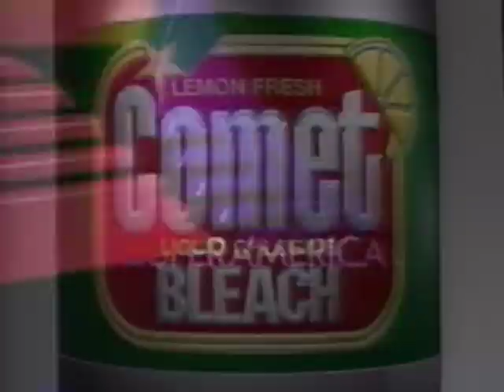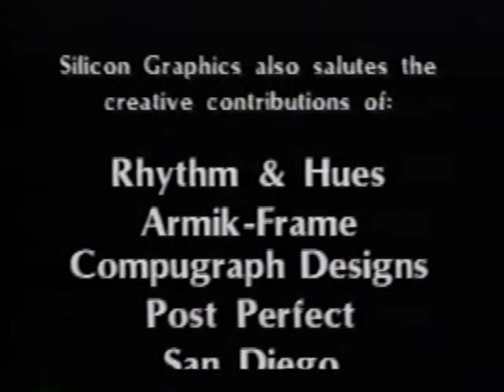Silicon Graphics Montage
Montage of 3D animation done on Silicon Graphics hardware, mid 1990s